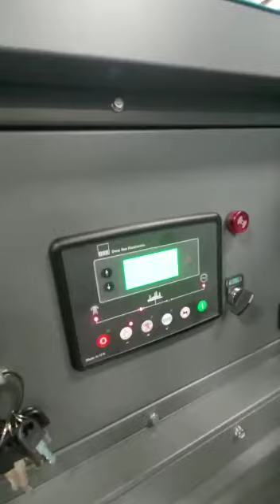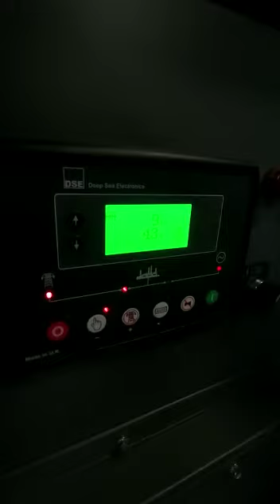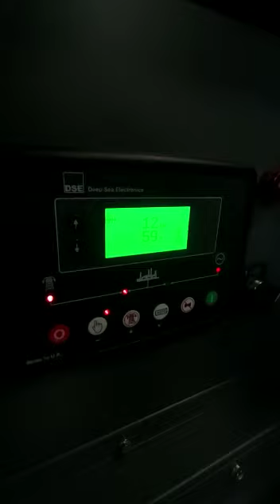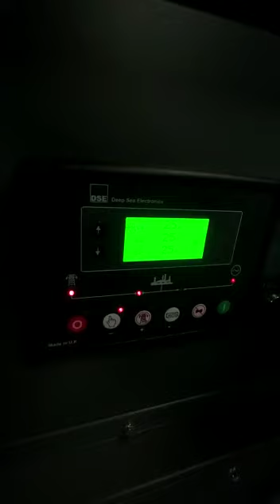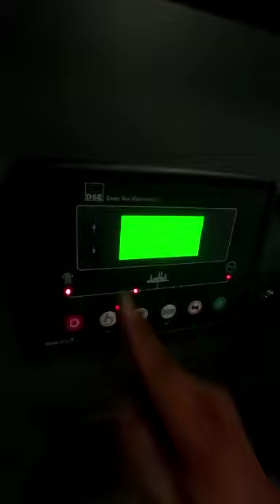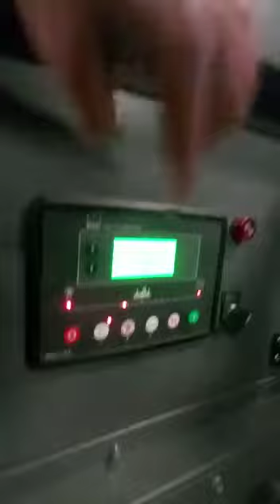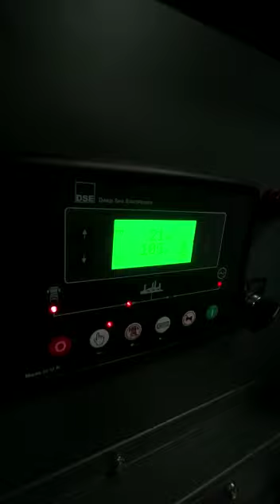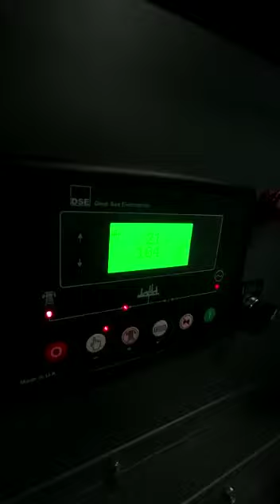genset silent isuzu 25 kva